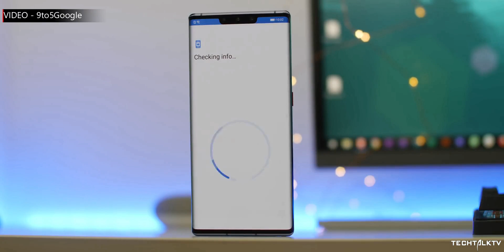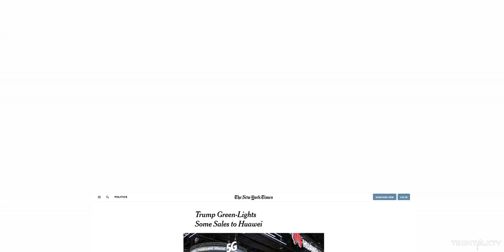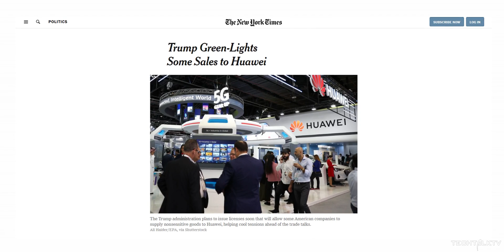Huawei's Under Display Camera Phone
Huawei is about to launch the world's first commercially available under-display camera smartphone on October 17th in France. Huawei Mate 30 Pro is their latest flagship and it doesn't have Google apps. Despite that, they're launching this new smartphone on October 17th.